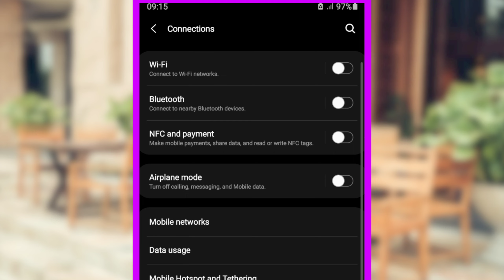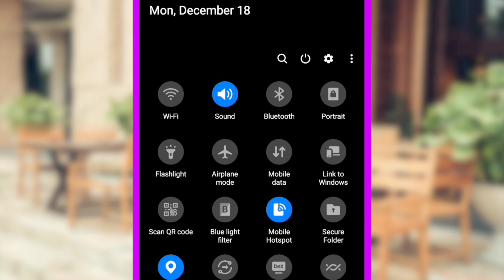How to fix Hotspot not working problem | hotspot not_working error mobile hotspot not working.